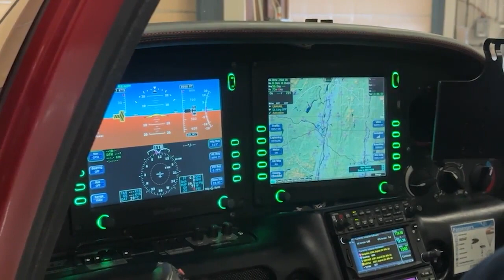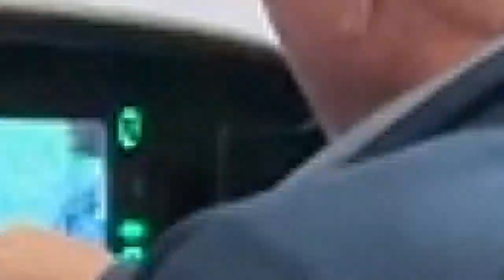New York Eclipse Special